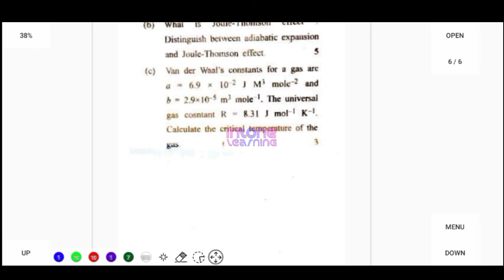GJUST Bsc 3rd sem Physics question paper | Heat and Thermodynamics bsc privious year question paper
GJU Bsc 3rd sem Physics paper | Bsc 3rd sem privious year question paper | edfix school | Bsc 2nd year question paper | Download PDF

Privious Year Bsc 3rd Sem physics Paper Of
√ Govt. College Hisar
✓ Govt. College Barwala
✓ Govt College Narnaund
✓ Singh Ram Memorial degree College Sultanpur
✓ Imperial college
✓  Shanti Niketan College , Hisar
✓ Asha Girls College , Panihar Chack
✓  Govt. College for Girls Datta (Hisar) Government College
✓ Govt. College for Girls, Kheri Chopta
✓ Govt. College for Girls Ugalan
✓ Govt. College, Uklana
✓  Govt. College Balasmand, Hisar
✓ Chhaju Ram Law College, Rajgarh Hisar
✓ ODM College for Women, Hisar,
✓ Govt. College Nalwa
 ✓Govt. college For Womens Hisar
✓  Govt. College Adampur
✓ Guru Dronacharya Girls College (Degree) Mandi Adampur
✓ Fateh Chand College for Women
✓ S.D. Mahila Mahavidyalya, Hansi
✓Maharani Lakshmi Bai College, Hisar
✓ Govt College Narnaund , Chhaju
✓ Ram Memorial Jat College Hisar
✓ S.D. Mahila Mahavidyalya, Hansi & etc.